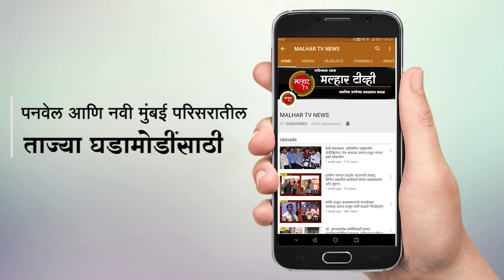अखिल भारतीय तेरापंथ युवक परिषदेच्यावतीने ‘रक्तदान अमृत महोत्सव अभियान’